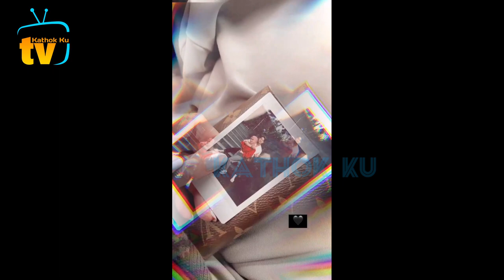Momen LUCU Saat Rizky Billar DiCiUM LESTi di MALL❓️ DUNIA Milik berdua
Jangan Lupa: _
Thankz!!..